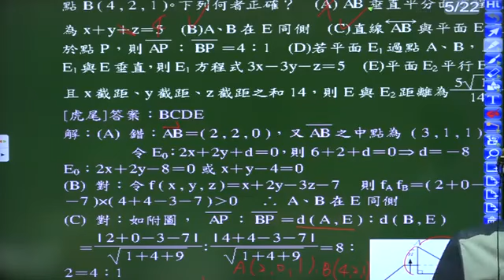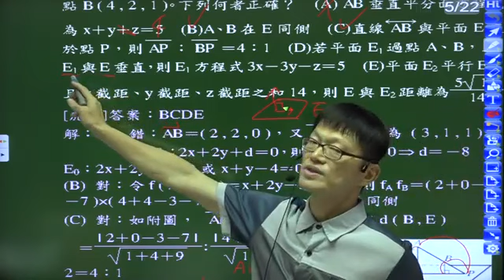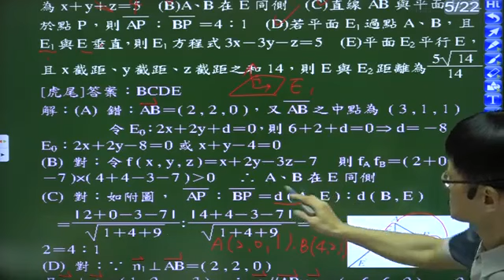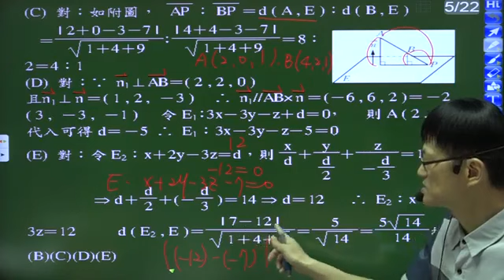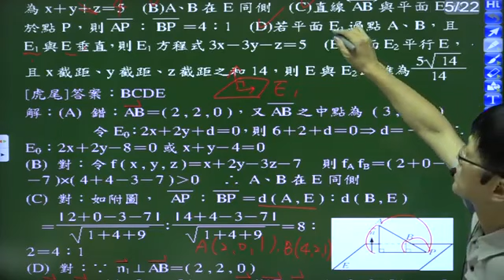B4--2-1練習卷---多選5---空間給定AB兩點座標與平面E方程式求相關中垂面方程式